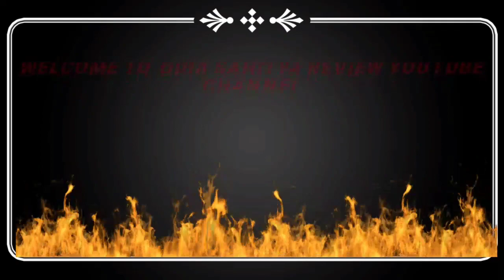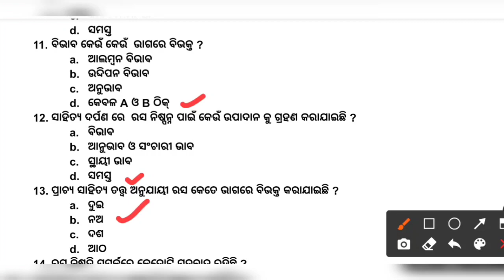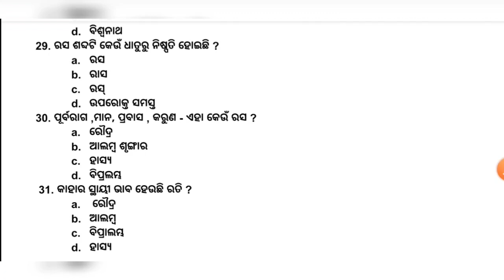RASA ( ରସ ) || OAVS TGT ODIA || NET JRF || CPET || ODIA SAHITYA REVIEW